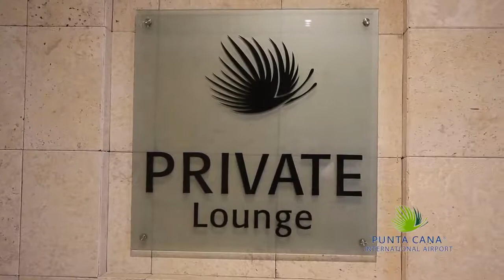Международный аэропорт Пунта-Кана (Доминикана)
Аэропорт Пунта Кана - это первый частный международный аэропорт в мире! В год принимает более 5,9 млн пассажиров. Подробнее читайте в нашей статье